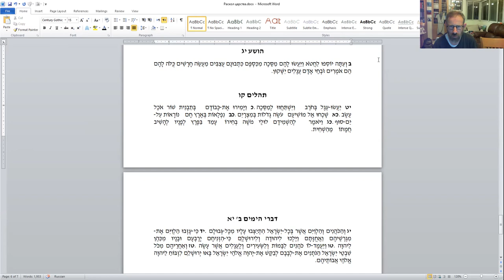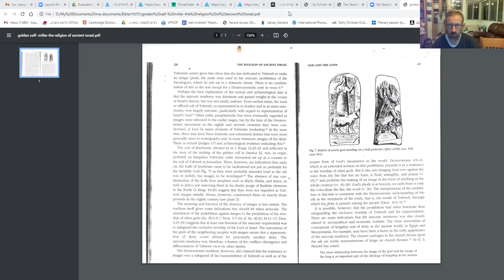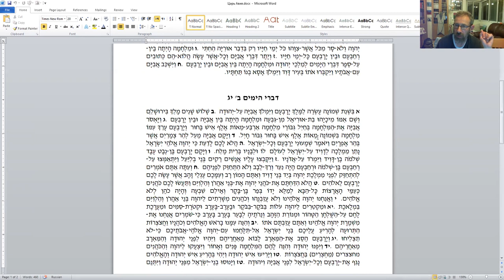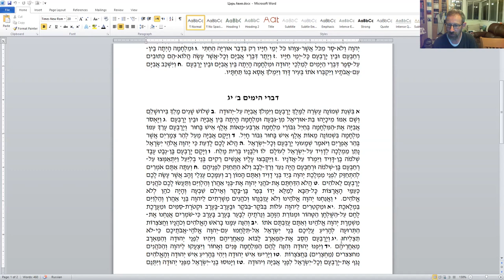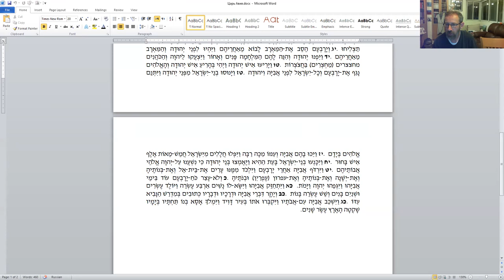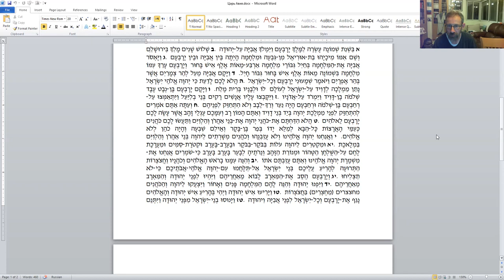Тайна золотого тельца, или Йаровам как второй Аарон. Авия, царь Иудеи - преступник или праведник?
Курс «Историография в ТаНаХе: между мифом, историей и мидрашем», д-р Давид Копелиович